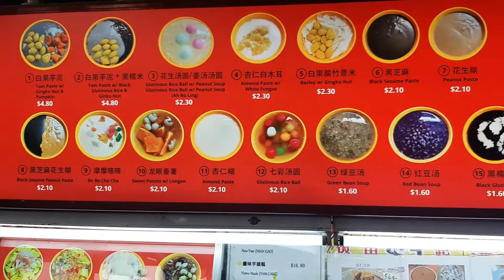Amazing Dessert Chef! Singapore Best Dessert Shop! @ Chinatown Street Food Complex - Singapore Food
Singapore's best Dessert Shop! at Singapore Chinatown Complex Street Food Centre - Dessert - Dessert Station
Located at (Chinatown Complex) Hawker Street Food Stall

singapore hawker food - singapore hawker food 2022 - singapore hawker food tour- awesome wok skills - SINGAPORE HAWKER STREET FOOD - Dessert - Dessert Station

When you visit Singapore you must try these Singapore Hawker Centers -
1. maxwell hawker centre singapore
2. chinatown hawker centre singapore
3. abc hawker centre singapore

Address
Dessert Station,
Blk 335, Smith Street,
#02-146, Chinatown Complex,
Singapore 050335.